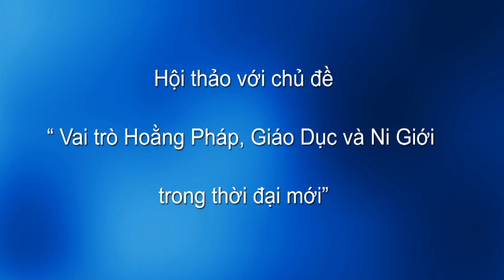Hoi thao tang doan 04 22 2017 Part 17